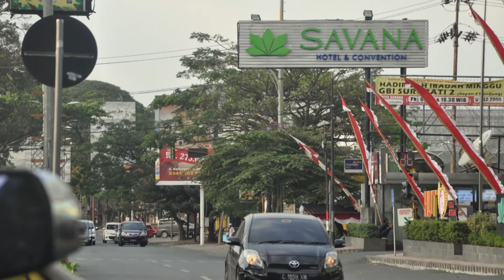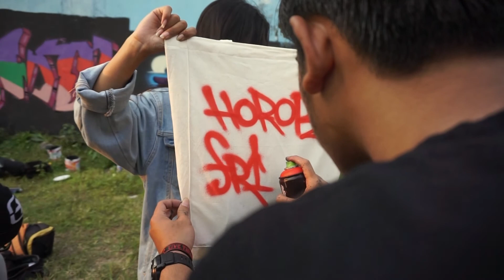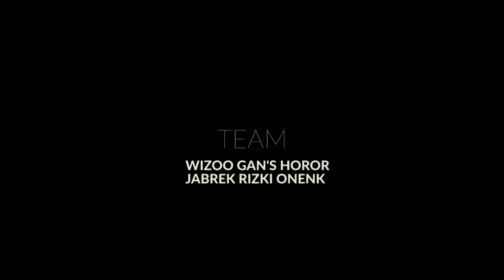POS CREW MALANG GRAFFITI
Walking - Walking On the Parking Area!!
POSCREW!!